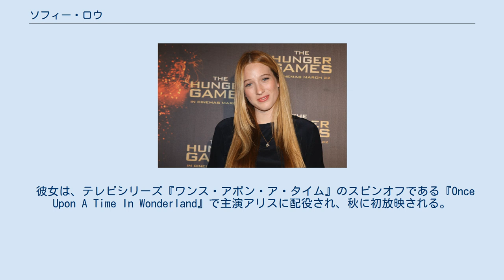ソフィー・ロウ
ソフィー・ロウ（Sophie Lowe, 1990年6月5日 - ）は、イングランド生まれのオーストラリアの女優。
 ヨークシャー、シェフィールドで生まれ、2000年に家族と一緒にオーストラリアに移った。
ローティーンの頃、チャドウィックモデルズと契約したがダンスを気に入ったためモデル活動をやめる。
シドニーにあるマクドナルド・カレッジ・オブ・パフォーミング・アーツに通い、演技を始めた。
 2008年にカレッジを卒業する前にいくつかのテレビ広告に登場。
彼女の最初の重要な役柄は2009年に公開された映画『Beautiful Kate』における主演ケイト役である。
『Beautiful Kate』のケイト役でオーストラリア映画協会賞主演女優賞にノミネートされた。
他にクレジットされた作品には2010年に公開されたスリラー映画『Blame』のナタリー役がある。
映画『Blame』は、カンヌ映画祭、メルボルン国際映画祭、トロント国際映画祭、第47回シカゴ国際映画祭、ブエノスアイレス国際インディペンデント映画祭で上映され、称賛を受けた。
 2013年、マクドナルド・カレッジの同級生で卒業生リース・ウェイクフィールドと共同脚本、共同監督、ともに主演した短編映画『A Man Walks into a Bar...』はシドニーで行われたトロップフェスト短編映画祭でファイナリストである。
 彼女は、テレビシリーズ『ワンス・アポン・ア・タイム』のスピンオフである『Once Upon A Time In Wonderland』で主演アリスに配役され、秋に初放映される。